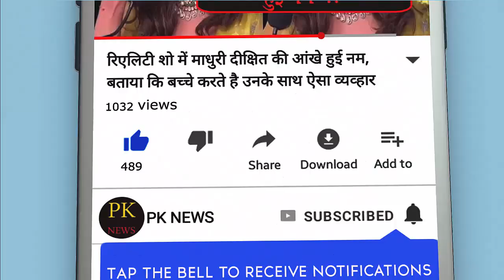पूर्व वित्त मंत्री अरुण जेटली का 66 साल की उम्र में निधन